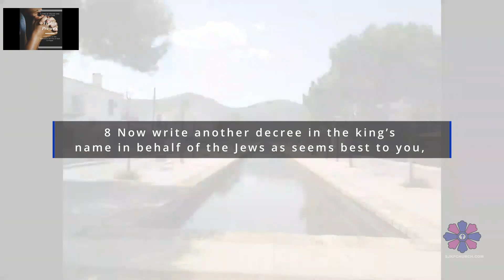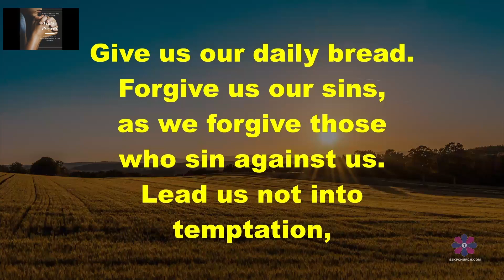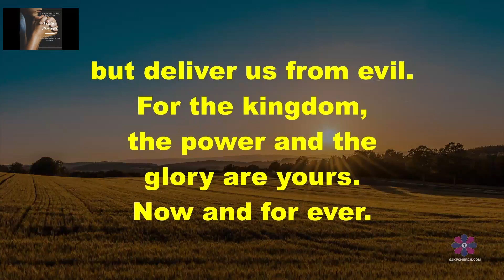Friday Prayers 3rd March 2023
A time of prayer and reflection all welcome